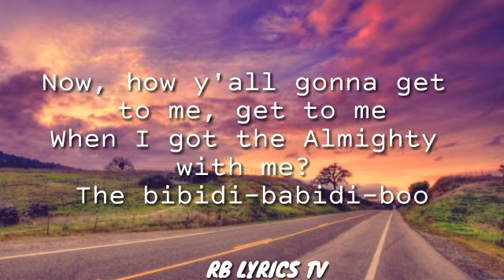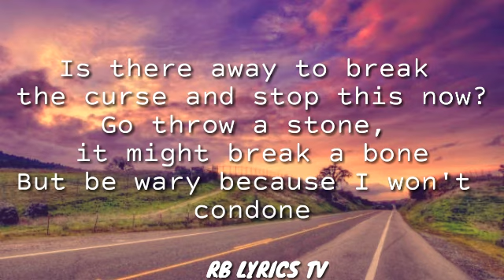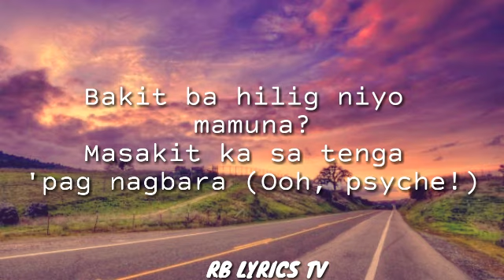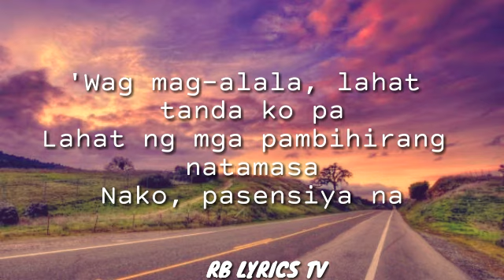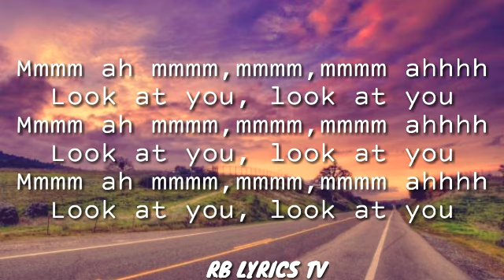BAZINGA - SB19 LYRICS